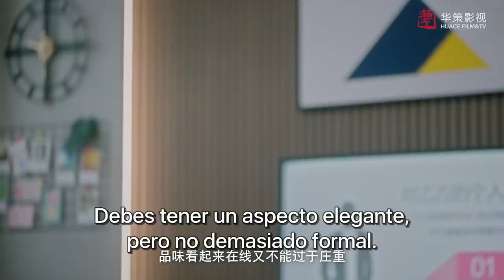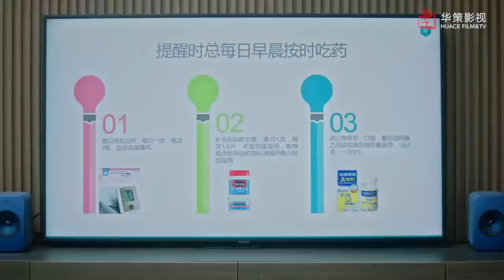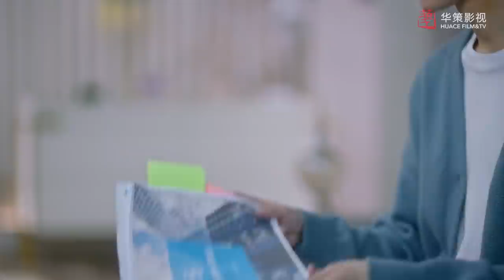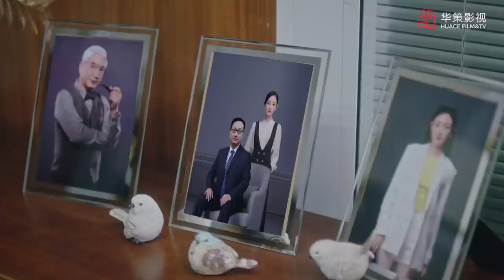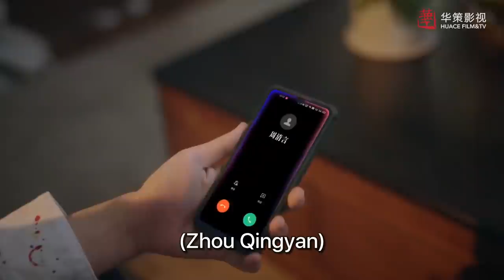【SUB ESPAÑOL】 ▶Drama: No Seas Tímido - Don't be shy (Episodio 05)